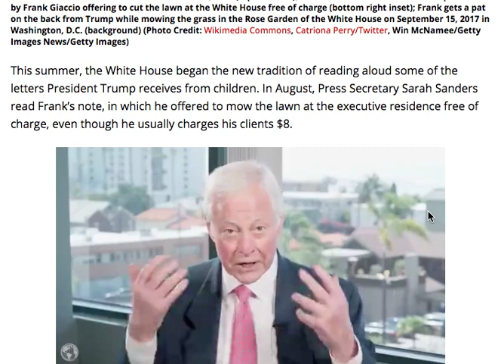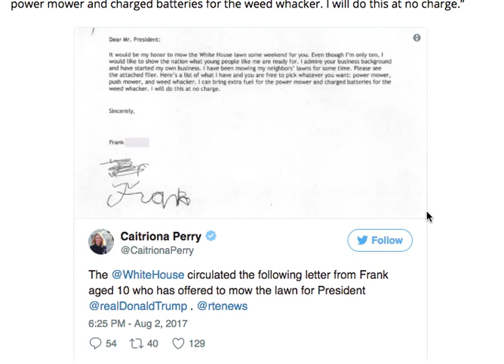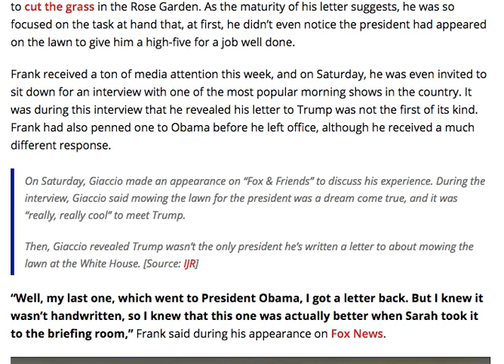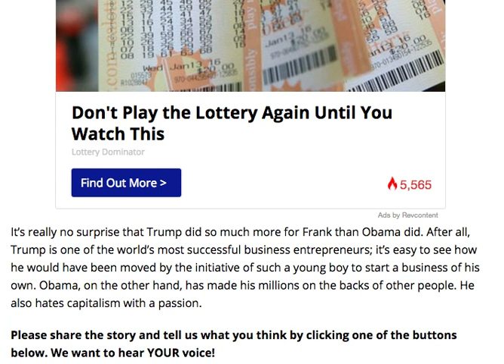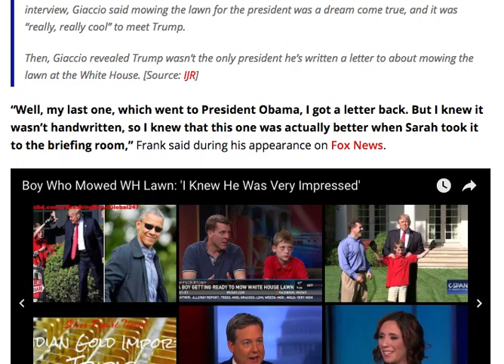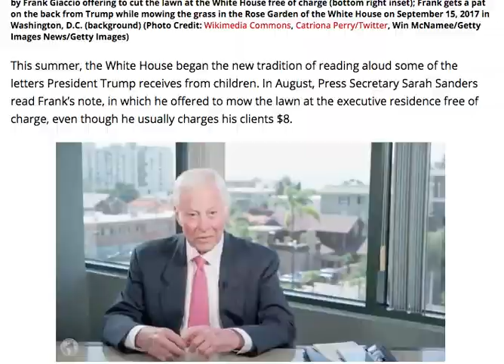LAWNMOWER BOY WROTE A LETTER TO OBAMA TOO BUT THE RESOPNSE HE GOT WAS VERY DIFFERENT!